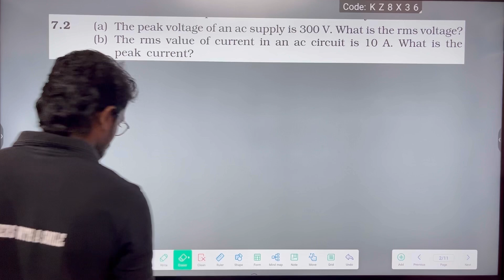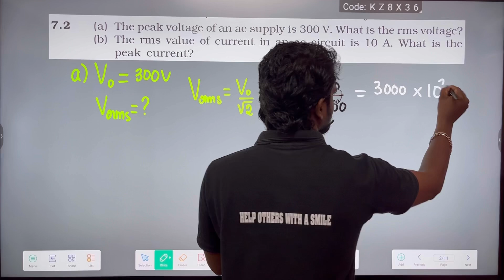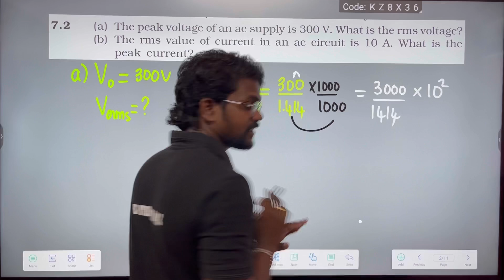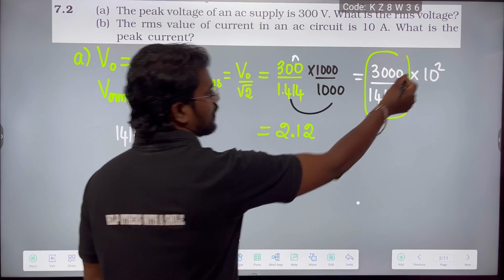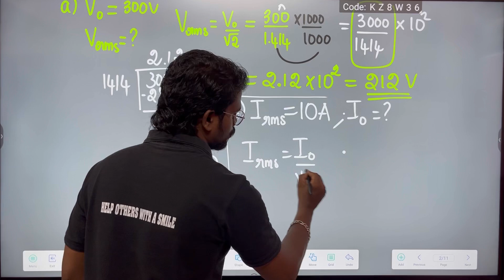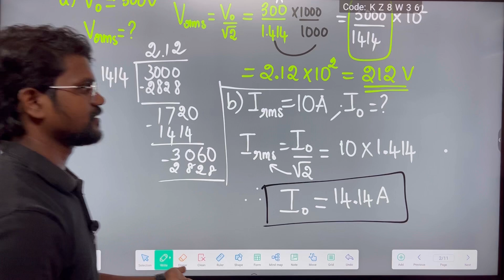Alternating Current|Exercise 7.2|Book Back|Solution|NCERT|CBSE|Physics 12|Tamil|Muruga MP#physics12